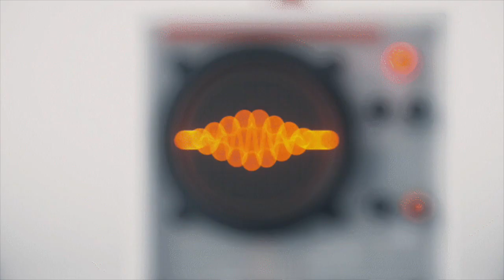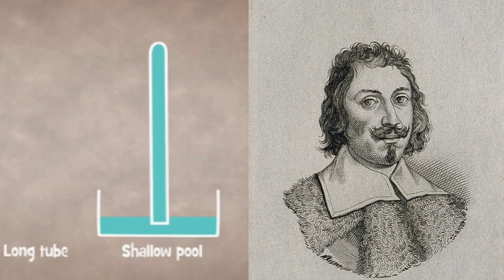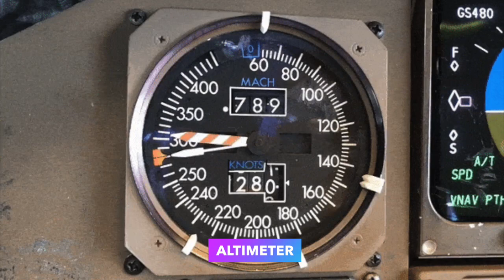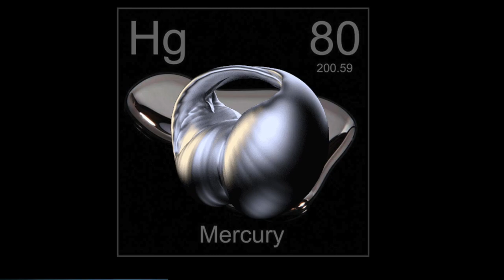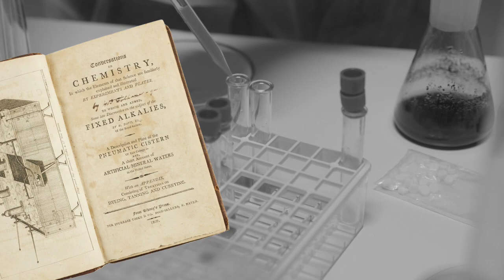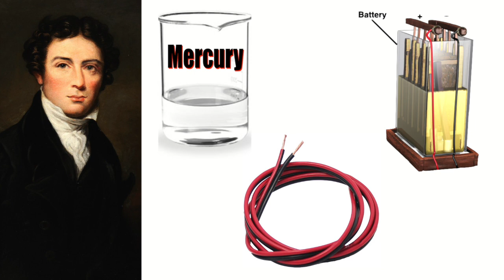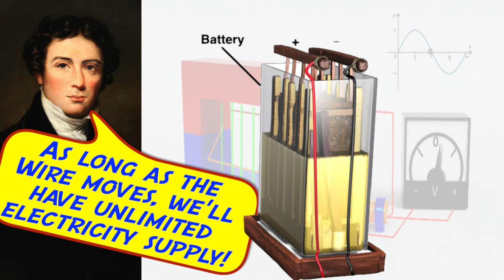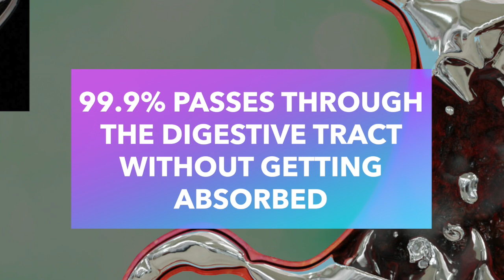How Mercury (Hg) made the modern world possible!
This video is about the liquid metal mercury's crucial role in the technological development of mankind.
Here is the chapter-wise description:
0:00 Intro
1:00 Aristotle's postulate
1:40 Torricelli's experiment
2:52 Barometer & Altimeter
3:15 Permanent vacuum
3:57 Edison's bulb
4:17 Vacuum tubes
5:25 A blacksmith's son
6:10 Faraday binds books
7:45 Davy hires Faraday
8:35 Faraday's electric motor
9:45 Electricity, magnets and Motion
10:52 Toxic Mercury Vapour
11:04 Does mercury make a hole in palm?
11:41 Does mercury make a hole in body?
12:04 Precautions for experiments

REFERENCES:

4. Henning: Nothingness, the Science of Empty Space). Perseus. ISBN 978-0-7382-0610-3
5. Blaise Pascal: Experiences nouvelles touchant le vide. [New experiments with the vacuum] (1647)
6. Smith, John: Evangelista Torricelli. Oxford University Press; ISBN 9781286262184
7. U.S. Patent 0,214,636
8. U.S. Patent 0,223,898 granted 27 January 1880
9. "Torricelli's experiment. Simple barometer". PhysicMax
10. Hayt, William: Engineering Electromagnetics (5th ed.). McGraw-Hill. ISBN 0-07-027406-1.
11. "Michael Faraday History of Science and Technology". Houghton Mifflin Company, 2004
12. Kranzberg; Pursell: Technology in Western Civilization; Oxford University Press
13.  "The birth of electric motion". Royal Institution
14. "Minamata Disease The History and Measures". MoE, Govt of Japan; 24 June 2009